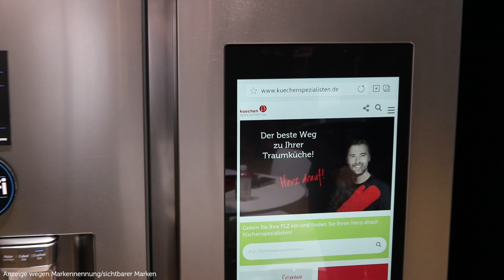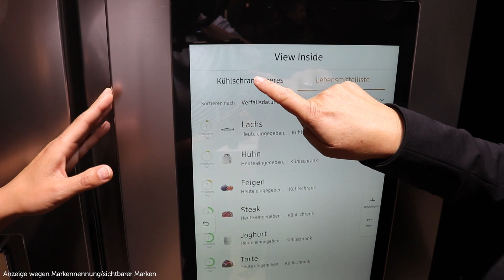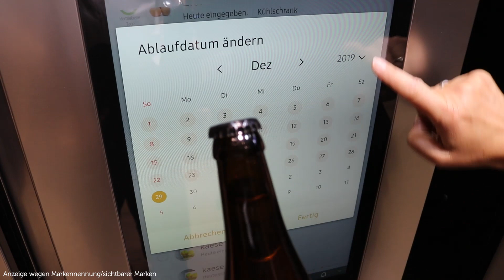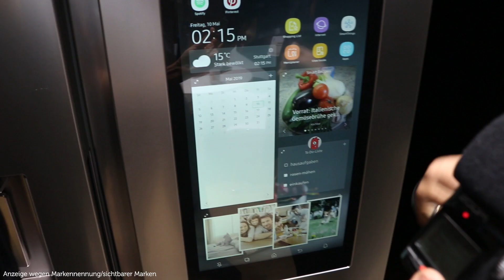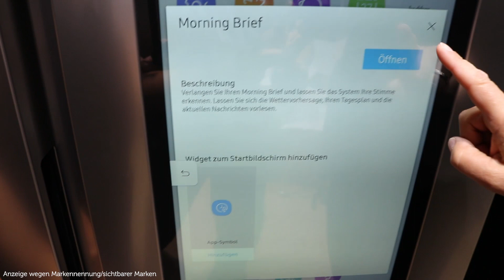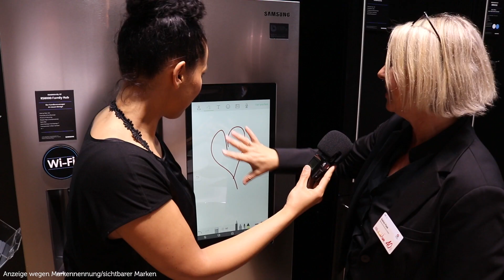Der Kühlschrank der Zukunft - Ein Multitalent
Kühlschrank - In diesem Video zeigt Dir Helen die Küchenspezialistin wo der Trend mit den Kühlschränken in Zukunft hingeht. Volle Vernetzung und als Helfer in vielen Bereichen des täglichen Lebens. Der Kühlschrank ist in Zukunft nicht mehr ausschließlich für das Kühlen von Lebensmitteln, sondern auch für die Organisation im Haushalt zuständig.

Über diesen Kanal: Wir, die Küchenspezialisten, berichten für dich über die aktuellen Tipps & Trends rund um das Thema Küche. Auf unterhaltsame und anschauliche Weise zeigen wir euch das Neuste aus dem Küchenstudio, von Messen oder direkt beim Hersteller. Dich interessiert ein Thema ganz besonders? Dann lass es uns in den Kommentaren wissen. ____________________________________________________________________